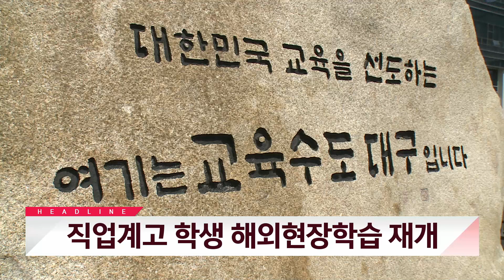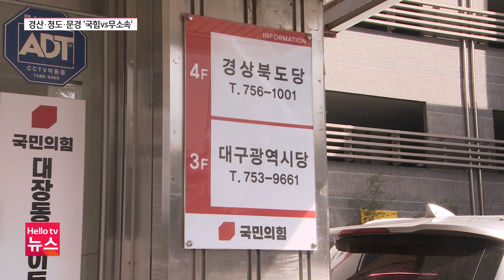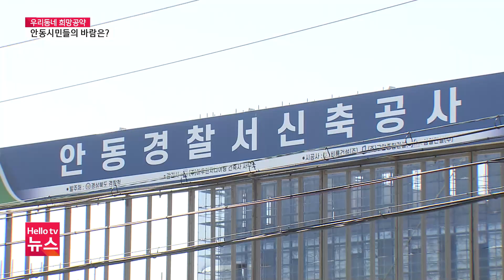헬로TV뉴스 대구경북 5월 4일(수) 22년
1. 컷오프 예비후보들 무소속 출마
2. 국민의힘 대구 기초단체장 후보 확정
3. 원도심 활성화.관광 인프라 구축